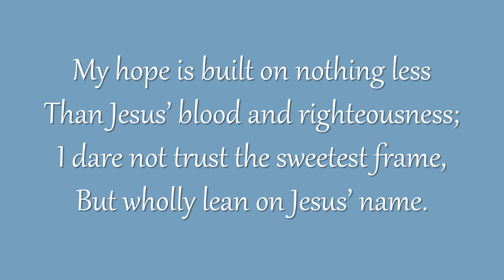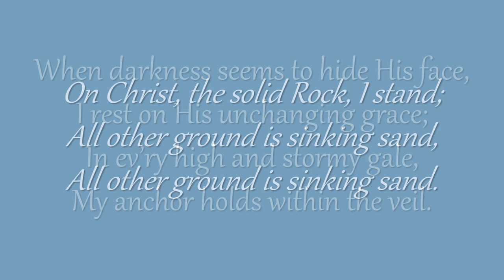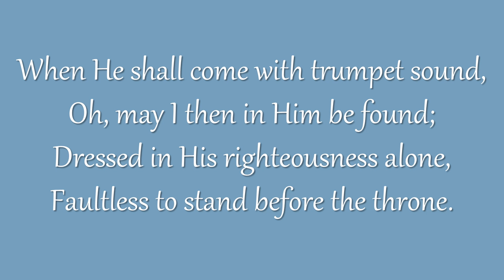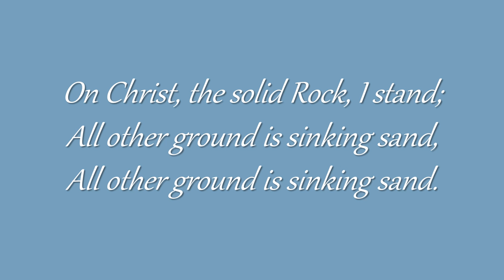My Hope Is Built on Nothing Less (Grace Community Church)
Congregational singing
Grace Community Church - Sun Valley, California
Text: Edward Mote | Tune: SOLID ROCK

In ev’ry high and stormy gale,

Refrain

His oath, His covenant, His blood,

Refrain

O may I then in Him be found,

Refrain